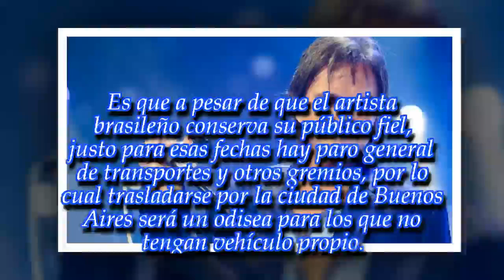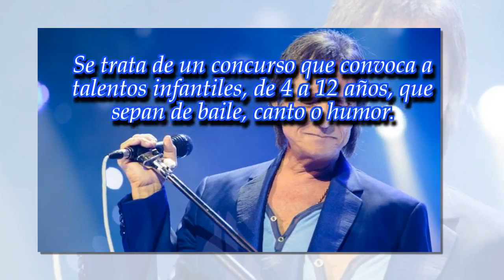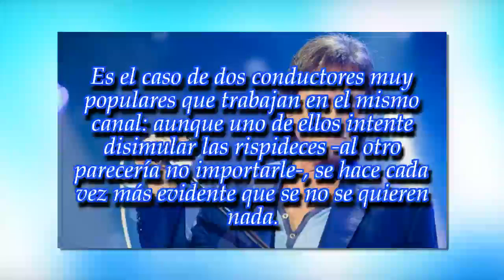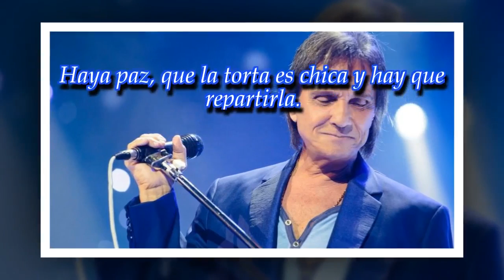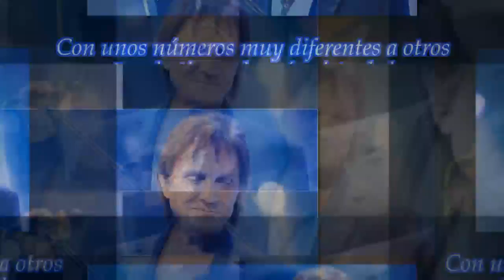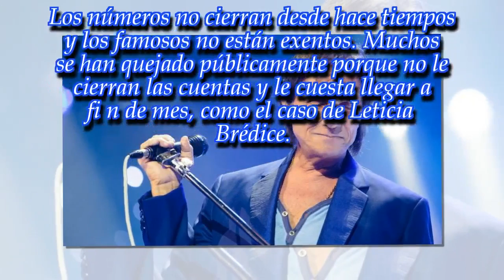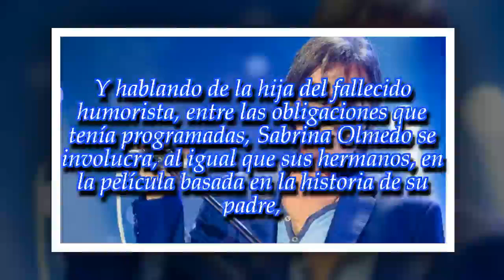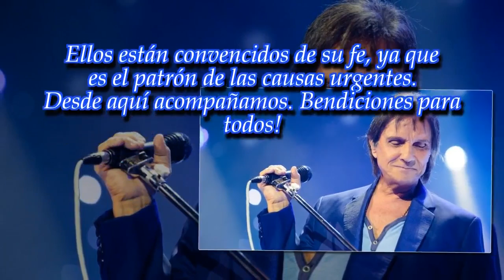Se complican los shows de Roberto Carlos en Argentina